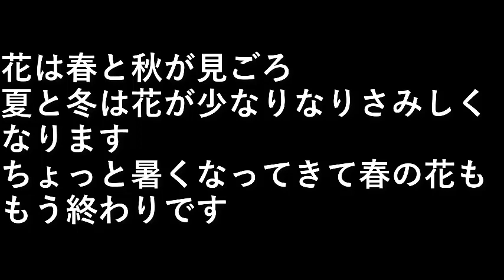散策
花は春と秋が見ごろ、
夏と冬は花が少なくなり
さみしくなります。

ちょっと暑くなってきて
春の花ももう終わりです。

設備屋の適当田舎暮らし